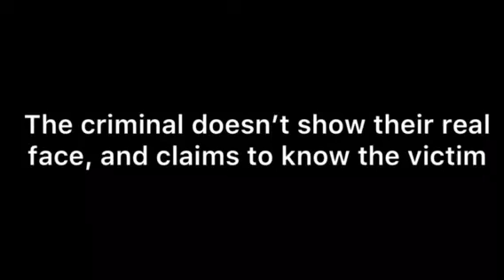Elkins HS Team PSA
Crime Stoppers of Houston and the FBI Houston Citizens Academy Alumni Association (CAAA) have partnered to host a Public Service Announcement (PSA) video contest for Houston-area high school students. The 2020 – 2021 campaign aims to educate the public about the seriousness of sextortion and bringing awareness to the unfortunate reality students are faced with daily.

In addition to educating both community members and youth about the potential risks and that sexual predators can victimize children and teens in their own homes through devices they use for gaming, homework, and communicating with friends, the campaign also seeks to inform students of the crime so that they know how to avoid risky situations online and know to ask for help if they are being victimized.